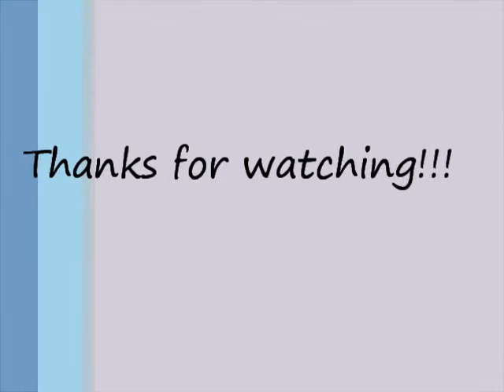Annalis's Hearing Retest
Annalise failed the newborn hearing test right after she was born. This is an update on how the second set of hearing tests went for her.